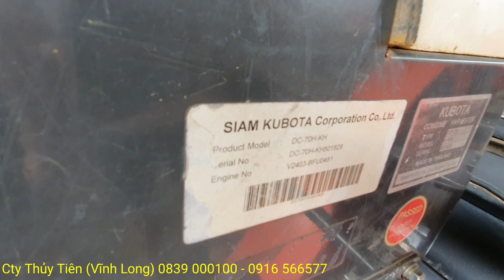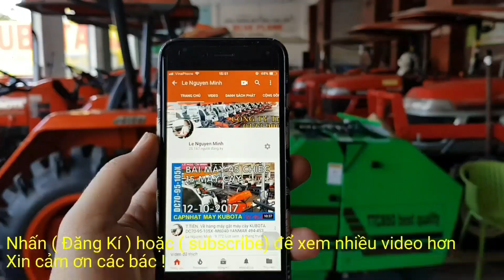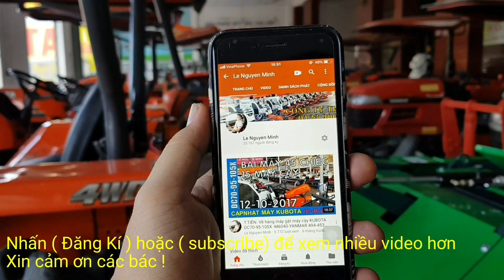❌ Kubota DC70 || 501829 Test máy gặt lúa liên hợp , Máy gặt đập liên hợp 0839000100